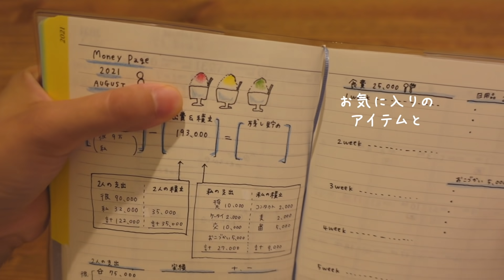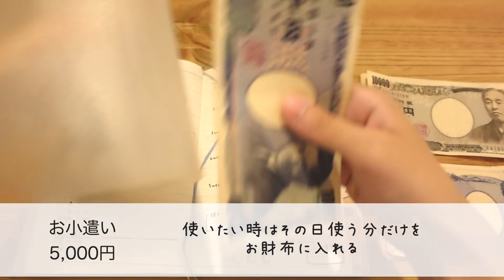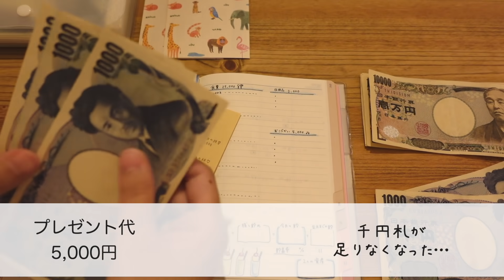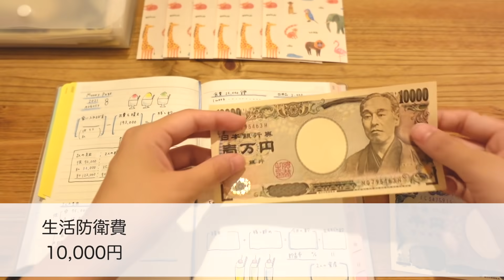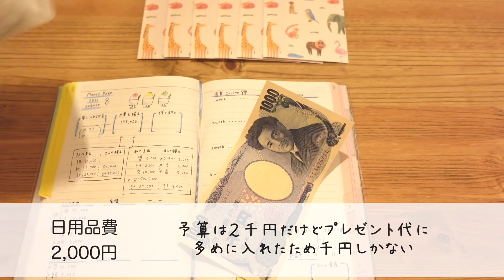【２人暮らし】お給料日の振り分け作業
毎日を穏やかな気持ちで暮らすために
食卓の様子、
マイペースのな毎日の暮らし様子で
皆さんの毎日がちょっぴり楽しくなるような
きっかけになれたら嬉しいです🌷

natsutaro

［使っているアイテムについて］

・カエルの貯金箱
　 商品名：デコレ コンコンブルのまったり貯金箱
　通販サイトやメルカリでは軒並み売り切れのようです…
　再販があった時に商品名がわかると調べやすいと思うので
　念の為記載しておきます。
　（8年ほど前に友達から誕プレとしてもらったものなので
　購入店は不明です🙇‍♀️）

・封筒
　年末（お年玉の準備シーズン）にダイソーのポチ袋コーナーで購入
　ダイソーは季節外は置いていない店舗もあるようです。
　最近は大きめな文具店やセリアでお札サイズの封筒を見かけました。